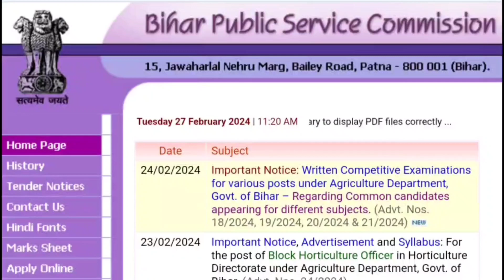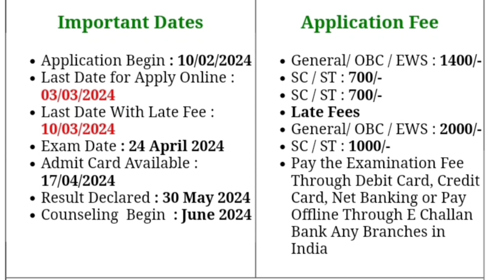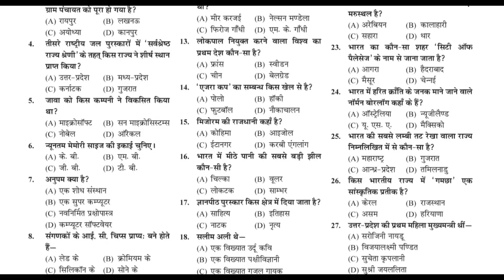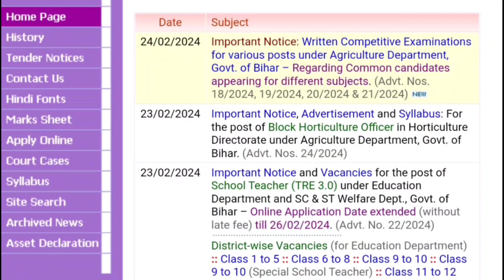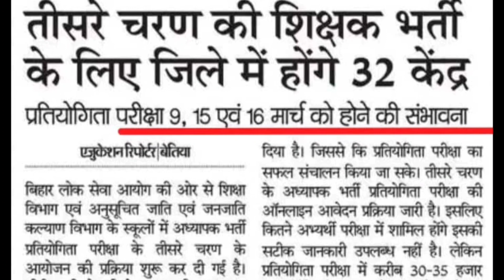Bihar Teacher Vacancy 2024 Total Form Filled । UP Bed 2024 Update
UP B.ED ENTRANCE EXAM PRACTISE SET
Flipkart Link
UP B.ED ENTRANCE EXAM GUIDE

Description About this Video :

Today In this Video I have discussed about BPSC TRE 3 CutOff.

Topics Covered :

BPSC TRE 3.0 Total Form Filled